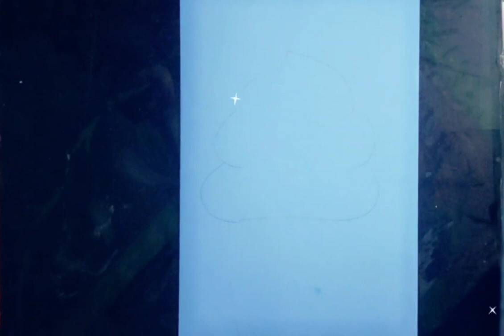New year card easy to make || Easy cupcake greeting card for new year| Craft for new year 🥳🌺☃️